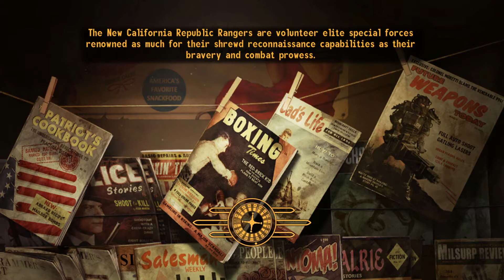Fallout: New Vegas ~Honest Hearts~ Part 5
Developer(s): Obsidian Entertainment
Publisher(s): Bethesda Softworks
Platform(s): Microsoft Windows, PlayStation 3, Xbox 360
Release: [NA] October 19 2010, [EU] October 22 2010
Genre(s): Action role-playing
Language: English
Played on  Microsoft Windows (Steam)

The main story of New Vegas takes place in the year 2281, four years after the events of Fallout 3 and 204 years after the bombs fell. It is not a direct sequel, but does mark the return of several elements found in Fallout 2.